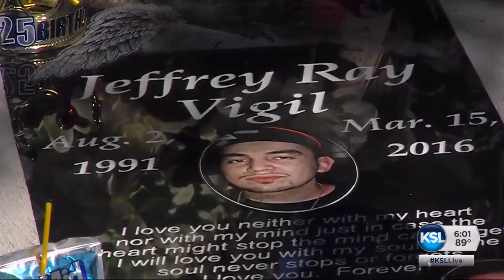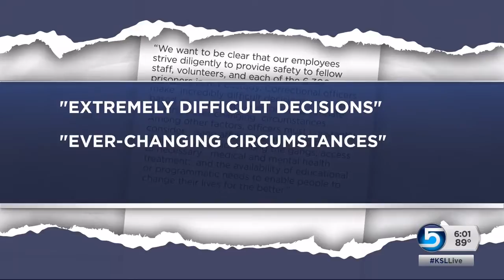Families upset over prison accidents, call for answers and justice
After the death of one inmate and the injury of another, two families are calling upon the state to answer for the incidents. Andrew Adams reports.

Story aired September 20, 2016 at 6:00 p.m.